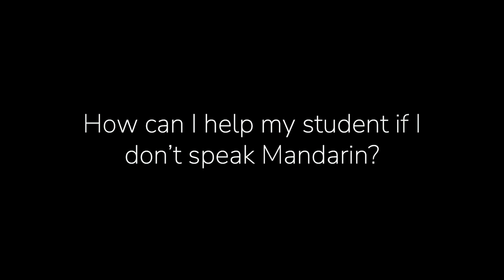Chinese Immersion FAQ - Forest Hills Public Schools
Curious about enrolling your student in Mandarin Immersion? Listen to Third Grade Teacher Yiling Cummings answer some frequently asked questions about the program!

Forest Hills Public Schools is proud of the work we do to prepare learners for life in an evolving and expanding world. We have excellent staff, quality facilities, and a vision for the future of education. Our students’ potential is the key to our future, and we are excited to help unlock that potential.